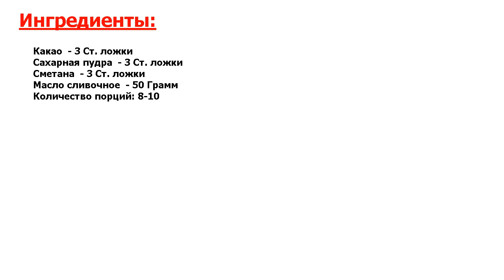Глазурь из сметаны Рецепт, пошаговый, как приготовить, видеорецепт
Зачетный рецепт. Случайно мне попался этот рецепт, но я влюбилась в него с первого раза! Глазурь очень вкусная, с шелковистой структурой. Прекрасно покрывает любую выпечку, но может быть и самостоятельным десертом.